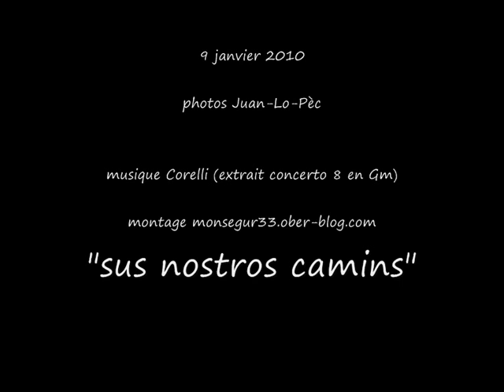neige monsegur 9 janvier 2010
Une neige plus conséquente qu'en décembre, Juan-lo-Pèc, toujours avec son appareil photo nous fait découvrir le silence et la blancheur à Monségur